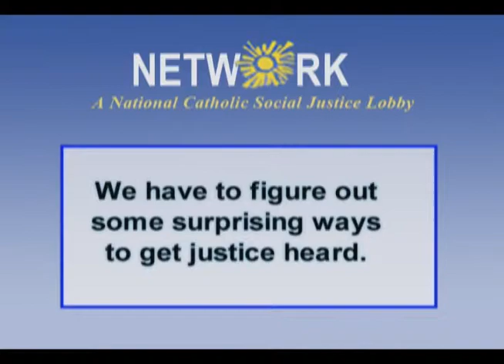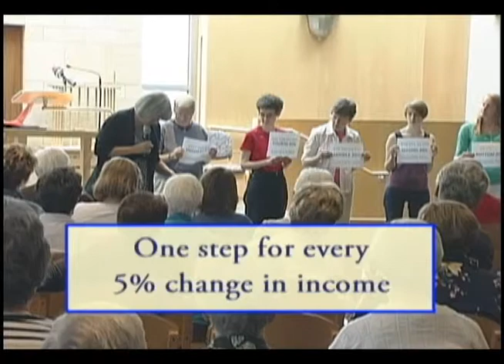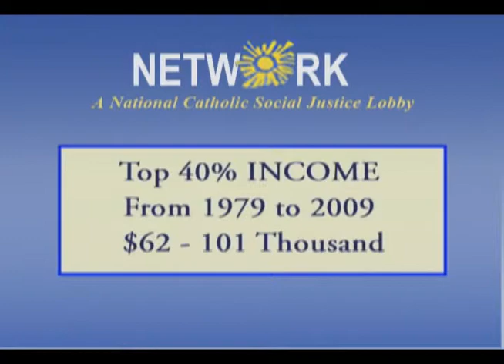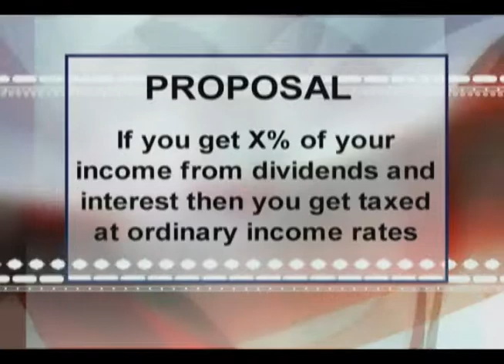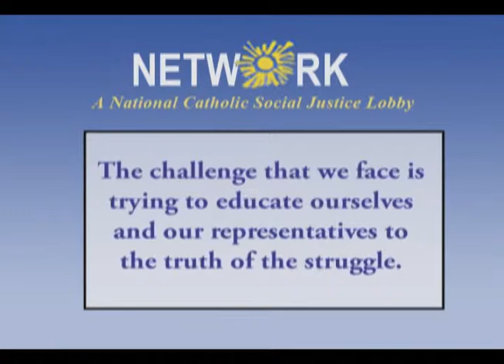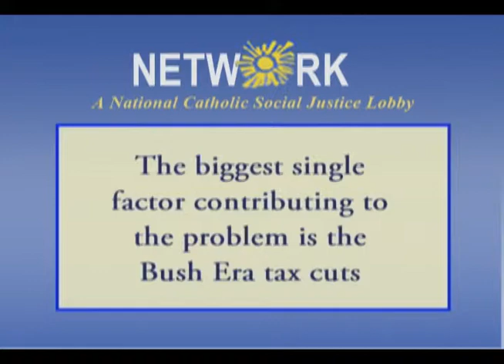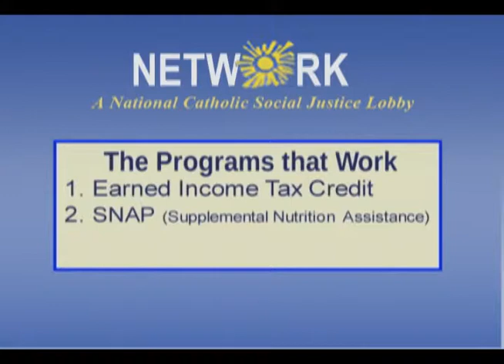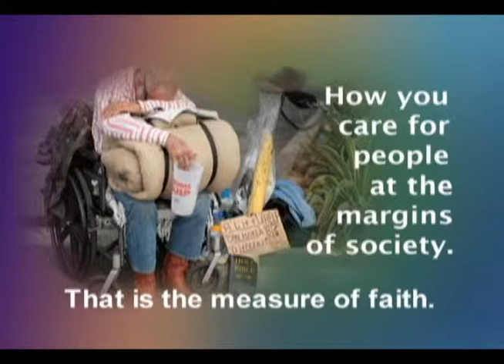Simone Campbell on Economics & Social Justice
Sister Simone Campbell addressed a group in St. Louis about the imbalance between wages and cost of living in the nation and what contributes to it. The disparity wage earning economics that she points out is an eye opening experience that not only raises awareness to the economical problem in our US economy but also gives a clear understanding to many on a very basic level. This awareness to the economical gap in our country can lead to effective solutions that is fair and may cause a reduction to inflation.